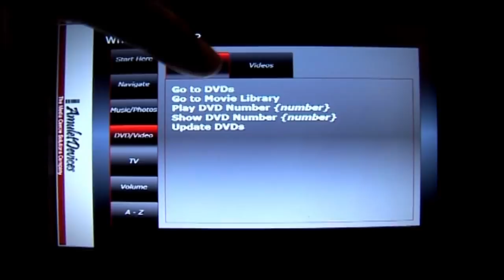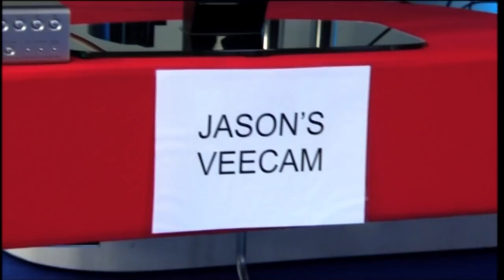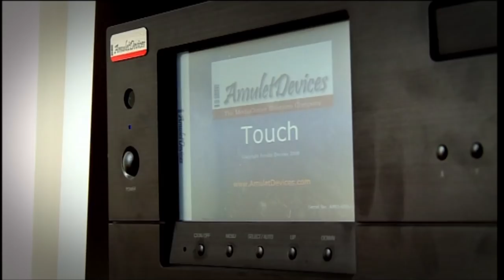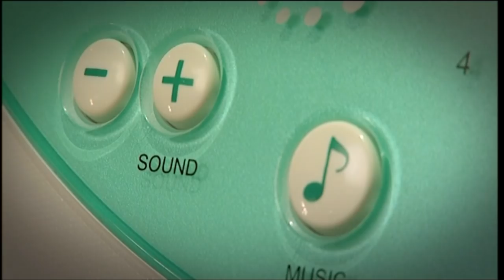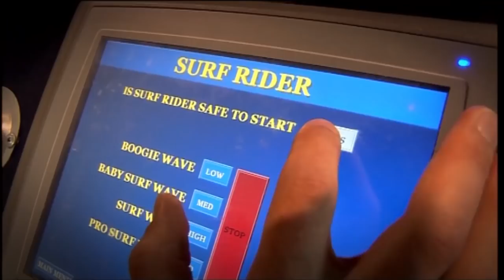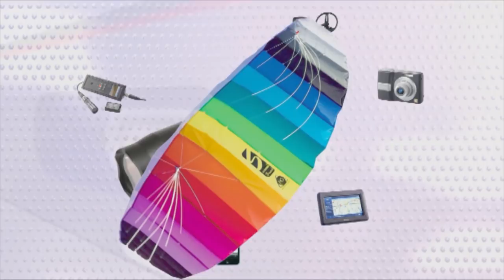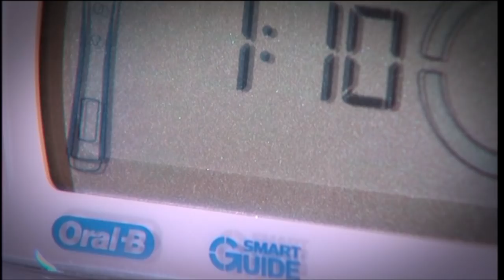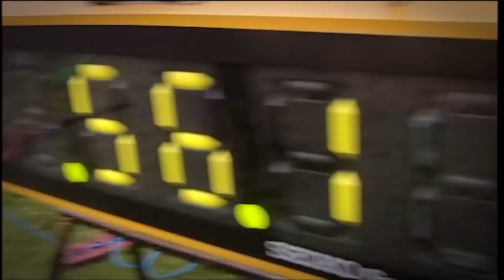The Gadget Show - Series 10 Episode 2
In this week's episode, the team take on a challenge that involves the technology and sports. Jon also shows what is the best media centre PCs.